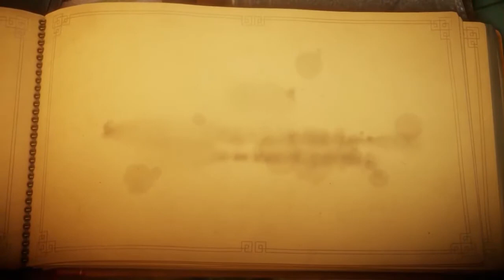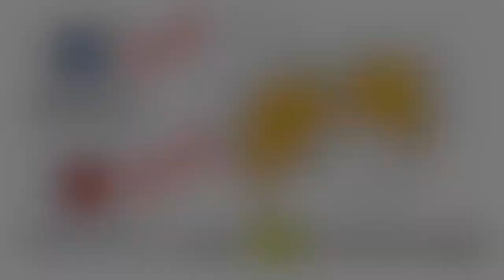【靚過電影】 紅毛毛遊草地 | 紅毛歷險記 Unravel Ep.1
如果有隻遊戲仲令過電影，呢隻可能就係.
紅毛歷險記第一集 ~ 好似話一玩就要玩完佢。
久別重逢單人聲音導航：屁弟 。

屁弟： 「我鐘意慢慢玩既遊戲，因為可以慢慢來。」
大佬朗：「? 我幾時出場」

「PANDEE，大佬朗」，一邊打機一邊吹水，同觀眾一齊感受高質素遊戲，從遊戲出發看世界。
唔理你炒蛋，煎蛋定烚蛋，睇完記得係下面留個言，俾下意見，又或者順手訂閱埋「雞蛋兄弟」，加入雞蛋的家庭。

Or Search and Follow "eggbroos"

Search For:
Unravel Origin
Unravel
Unravel   Walkthrough
Unravel  雙人
Unravel  中文
Unravel  攻略
Unravel 漢化
Unravel  攻略
Unravel  遊戲
Unravel  中文
Unravel   雙打
Unravel  合作
Unravel  遊戲
紅毛歷險記
雞蛋兄弟